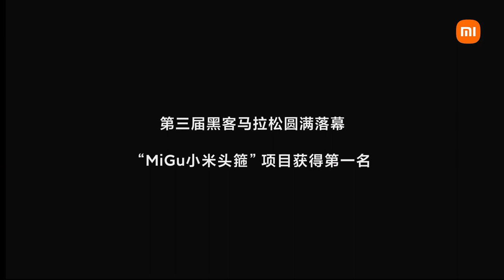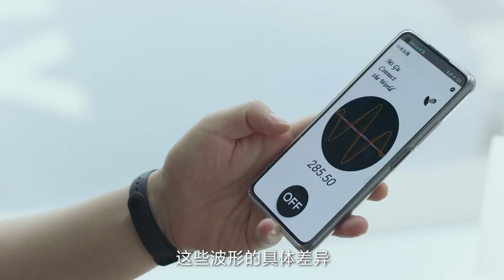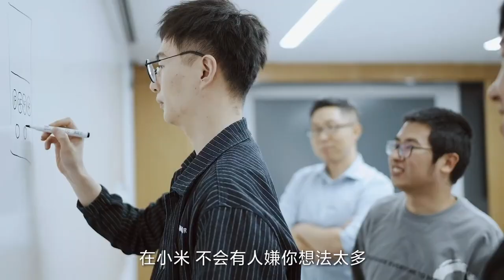Xiaomi представила гаджет для керування пристроями «силою думки»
Компанія Xiaomi провела онлайн-хакатон на найцікавіші ідеї, переможцем якого став пристрій під назвою MiGu Xiaomi Headband.